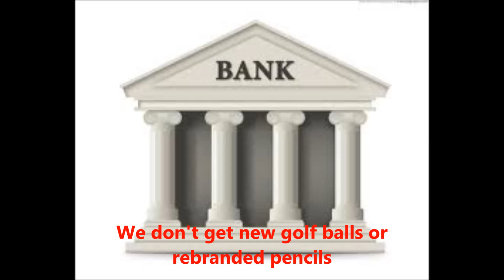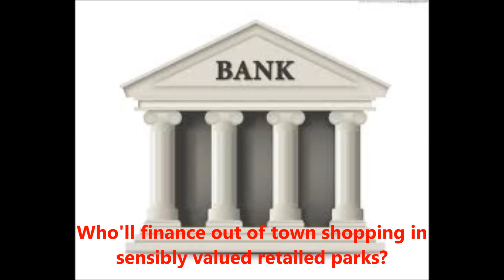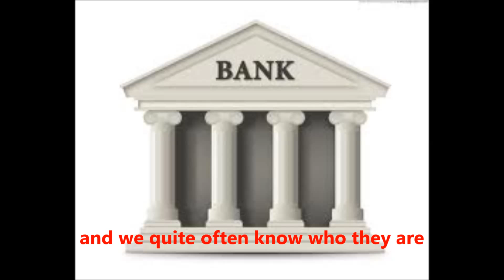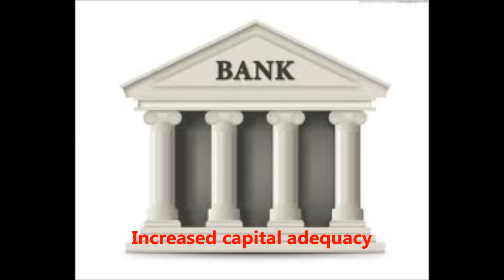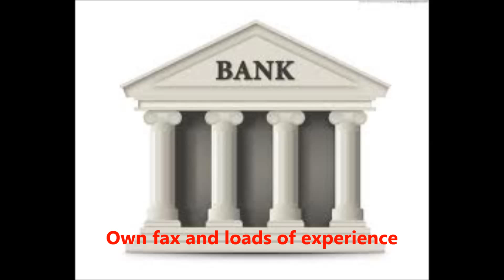German Bank Song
This song is on the popular topic of German mortgage banks. Probably only for those who enjoy jokes about the EU Capital Adequacy Directive and financial covenants...
The original music is The Scientist by Coldplay...